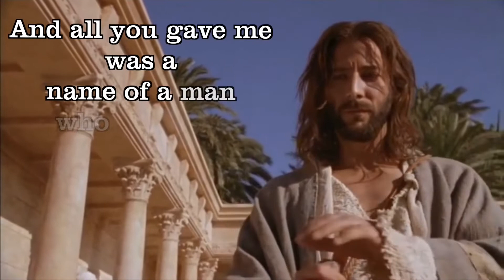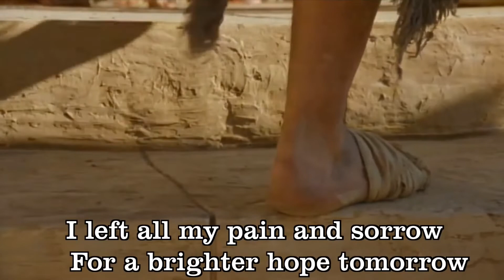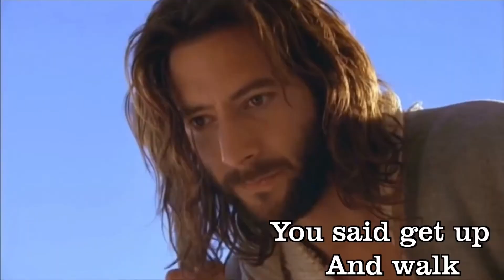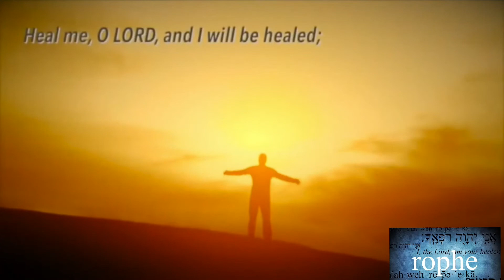Get up and walk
A film edited by Mahima Loungani for song by Roger Toye
silver and gold I do not have but in the Name of Jesus...